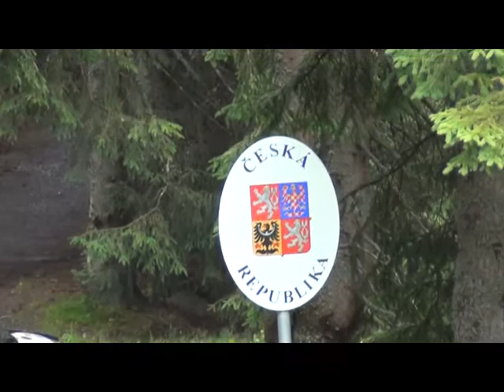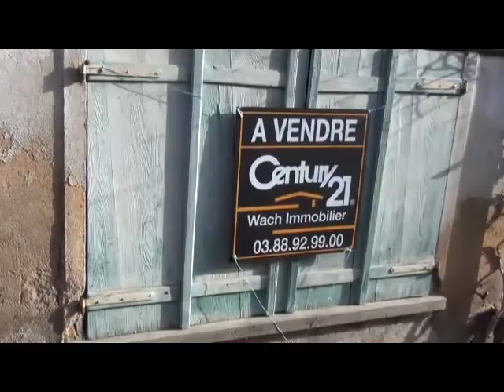De Prague à Strasbourg Part 1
voyage à cheval été 2012